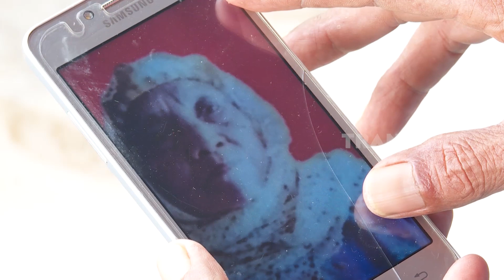IKAN ASIN JALAN TAUBATKU | HIKMAH (31/12/22)